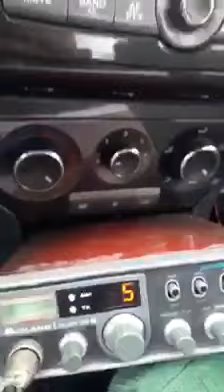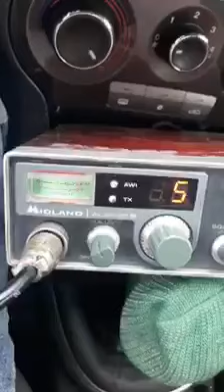Canale 45 Italia ALFONSO BANANA JOE SULLE ALTURE UMBRE Canale 45 cb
Banana joe Senatore Baffo rosso Furgoncino canale 45